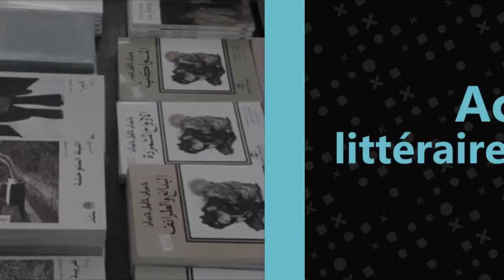6éme anniversaire d'oxy'jeunes Blida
à l'occasion de la sixième anniversaire d'oxy'jeunes Blida  voilà une  petite vidéo  qui  présente  ce qu'on a fait pendant 6 ans